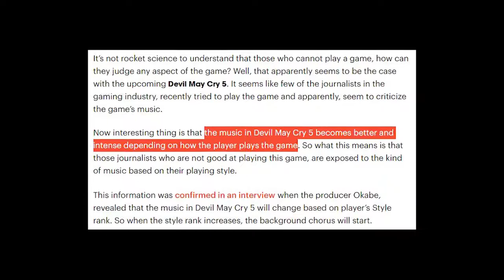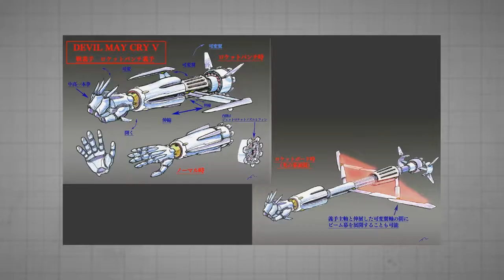Devil May Cry V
Ok allora ci sono un Boomer un Emo e l'Edgyspettore Gadget